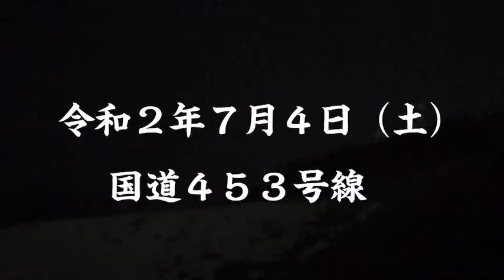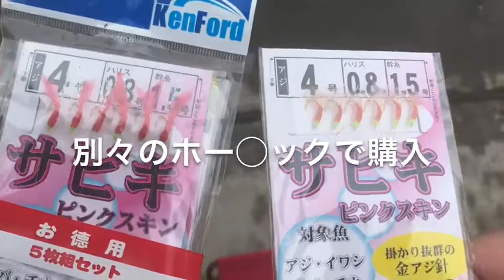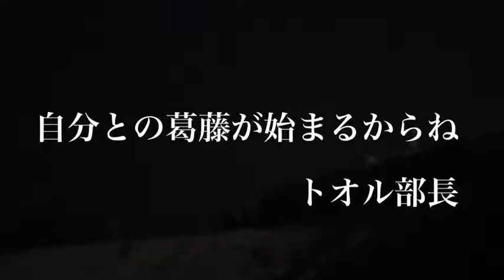2020.7.4フェイランクス釣り部in苫小牧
２週連続のイワシ釣行🎣
こちらがホッキ掘りにかまけてる間に、またアイツときたら…😑